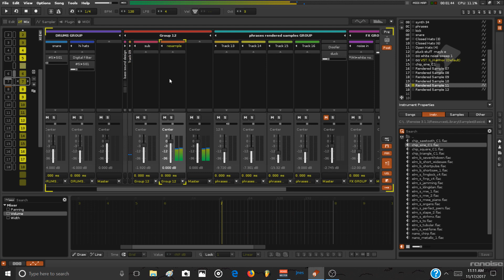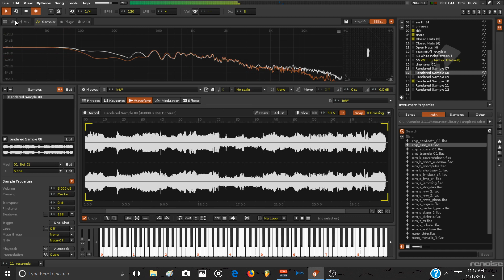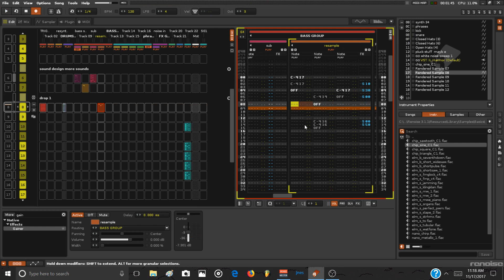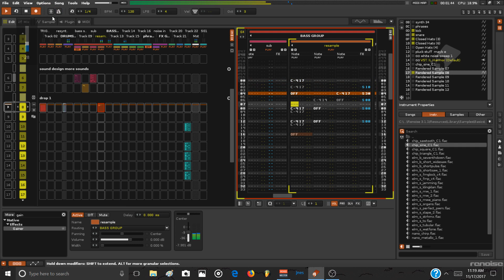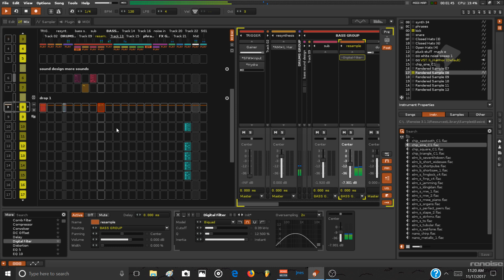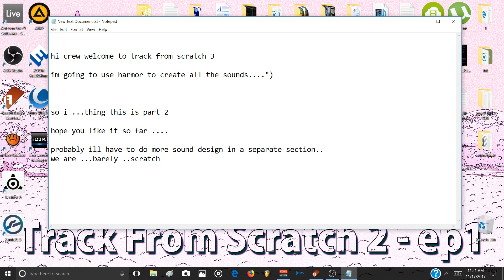Renoise Track from Scratch 3 - ep2e